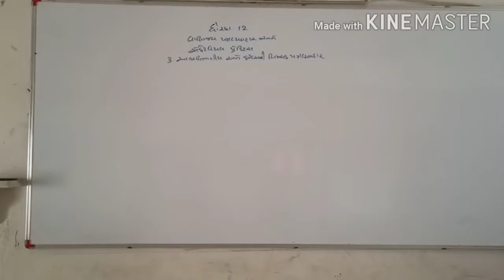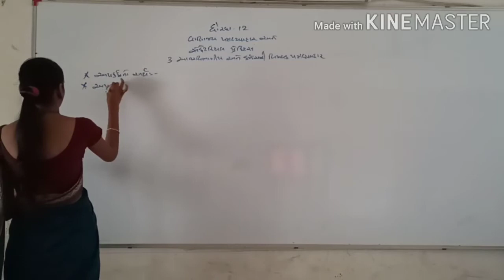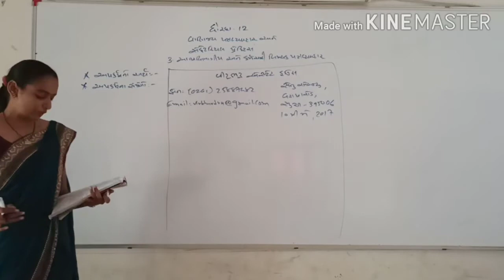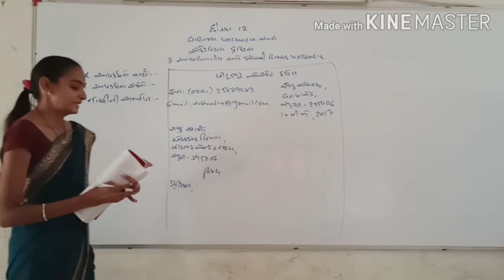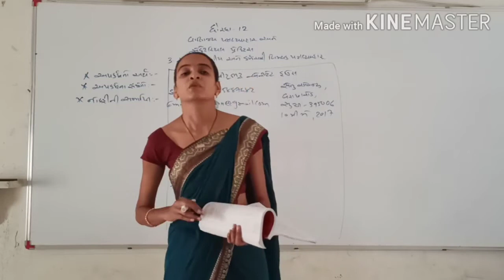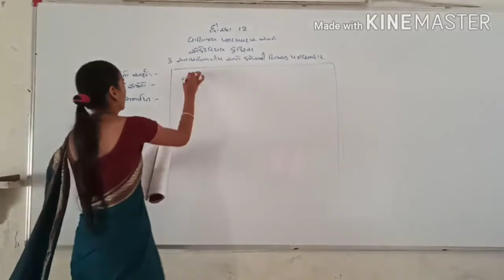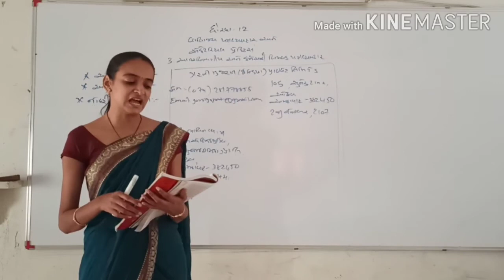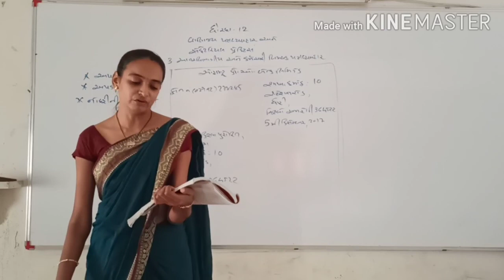Std12//SPCC//Bhag 1//Ch 3.8//Nikeeta Patel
આંતરવિભાગીય અને કર્મચારીવિષયક પત્રવ્યવહાર